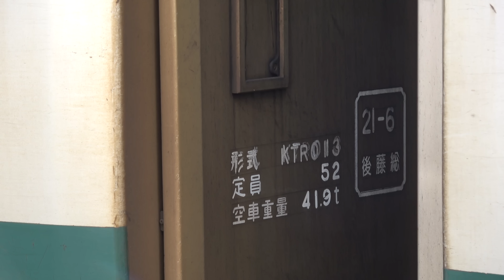京都丹後鉄道KTR001形 タンゴエクスプローラー 代走運転 【4K】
JR宮津線の北近畿タンゴ鉄道への転換に合わせ1990年に登場した、京都丹後鉄道KTR001形「タンゴエクスプローラー」(車両の所有は北近畿タンゴ鉄道)。
老朽化のため2013年3月ダイヤ改正で定期運用から外れ、団体列車やKTR8000形検査時の代走運転に使用されています。
2017年2月4日、KTR8000形「丹後の海」編成の代走運用に入りました。
Kyoto Tango Railway KTR001 series.